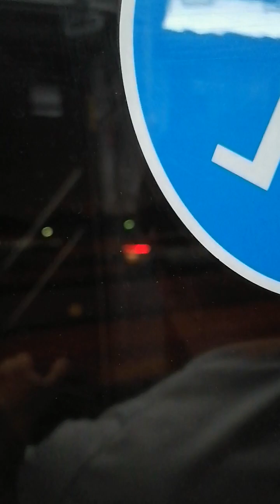IPC part 2